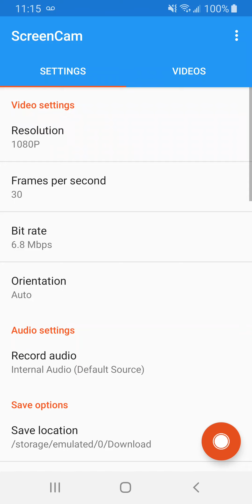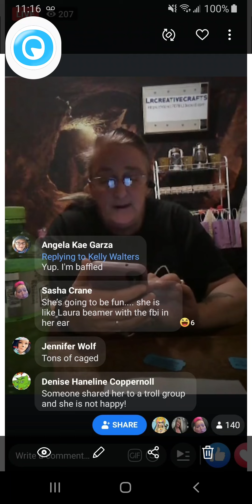MMT in connection with The Cranes, Bully the internet for sales. Episode 2